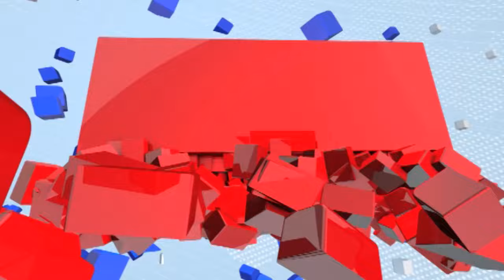Narendra Patil | 'भाजप पक्ष माझ्या उमेदवारीबाबत विचार करेल ही अपेक्षा' - नरेंद्र पाटील | tv9 Marathi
CREDIT - Political| Amar Bhingardeve /Producer| Shruti Gosavi /Editor